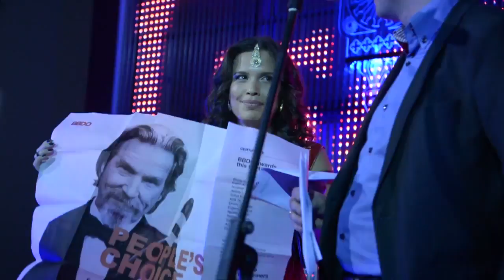BBDO Group New Year India Party 2015